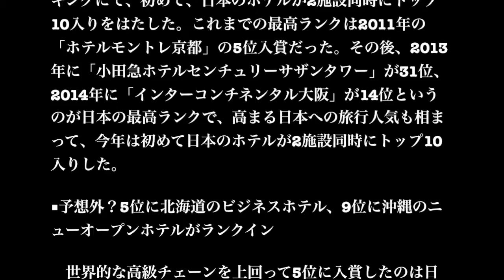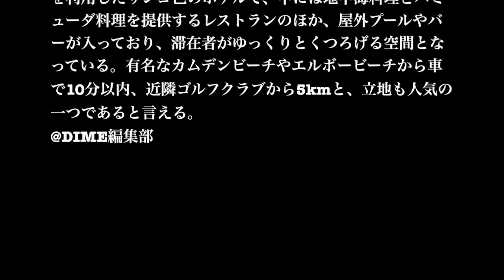世界ベストホテルランキング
詳しくはココのリンクをクリック

「世界ベストホテルランキング」TOP10入りした日本の2つのホテルとは
オンライン総合旅行会社エクスペディアの日本語サイト、エクスペディア・ジャパンは、同社で取扱っている世界3万都市のホテルの中でも特にユーザーからの評価の高いホテルをランキングにした、「2015年世界ベストホテルランキング」を発表した。毎年、同社がグローバルで発表している「世界のベストホテルランキング」だが、2015年のランキングにて、初めて、日本のホテルが2施設同時にトップ10入りをはたした。これまでの最高ランクは2011年の「ホテルモントレ京都」の5位入賞だった。その後、2013年に「小田急ホテルセンチュリーサザンタワー」が31位、2014年に「インターコンチネンタル大阪」が14位というのが日本の最高ランクで、高まる日本への旅行人気も相まって、今年は初めて日本のホテルが2施設同時にトップ10入りした。